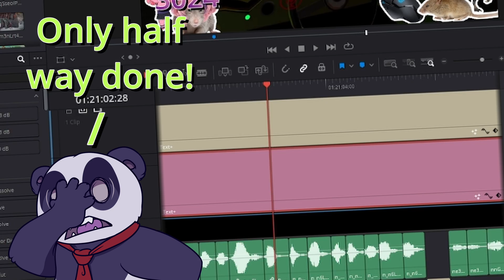Progress update: This is melting my mind!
Currenty still editing the entire uncut version that shall be released next week or so. But honestly manually adjusting all those numbers is frying my fluffy panda brain!

Minecraft - Volume Beta - Track 20 - Chirp

Dr.Panda was designed by the talented Conner Hagan. Links to their socials and pages are below: